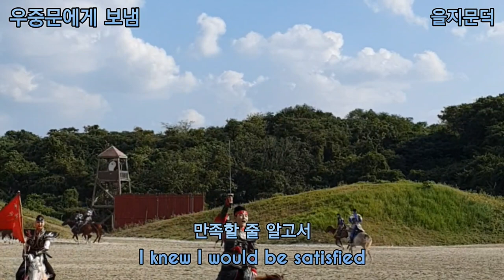@ 승마공연3/🐴 우중문에게 보냄- 을지문덕(乙支文德). 북정- 남 이(南怡).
@ 을지문덕(乙支文德)- 고구려 명장. 단신으로 적진에 들어가 거짓 항복, 패배를 가장하면서 평양성 30리까지 적을 유인, 적장 우중문에게 회군토록 종용했다. 이에 지친 군대로 평양성 함락이 어렵다고 판단한 적이 회군하여 살수(청천강)에 이르렀을 때 군대를 동원, 수의 후군(後軍)을 공격하여 대승했다. 위 시는 그때 수나라 장수 우중문에게 준거짓 항시(降詩) 이다.
@남 이(南怡)- 조선시대 무인, 17세로 무과(武科)에 장원, 이 시애(李施愛) 난을 토벌, 서북변(邊)의 건주위(建州衛)를 정벌, 27세 나이로 병조판서가 됨. 예종이 즉위한 후 어느날 대궐 안에 숙직하던 밤, 혜성이 나타난 것을 보고, 묵은 것을 없애고, 새 것이 깔릴 징조라 한 것을 엿들은 유자광(柳子光)이 그의 승진을 질투하여, 역모를 꾸민다고 모함, 강 순등과 함께 주살(誅殺)됨.
*제주 승마 공연을 관람하며 찍은 영상 입니다.